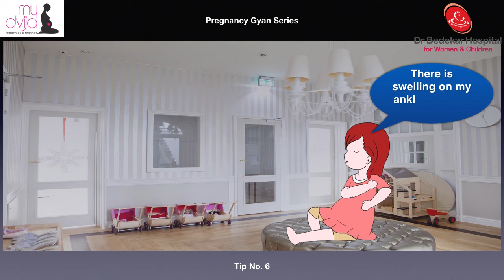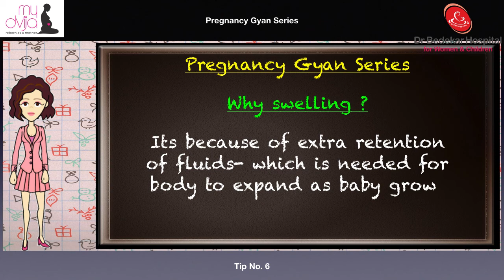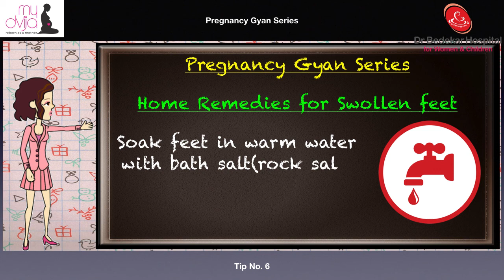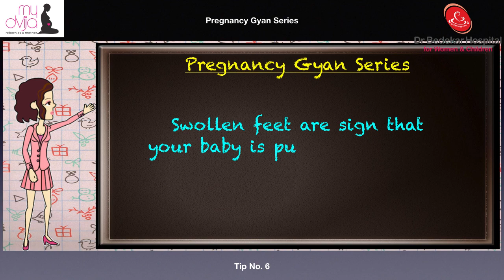Pregnancy Gyan Series Tip - 6 | Why is swelling on feet ?